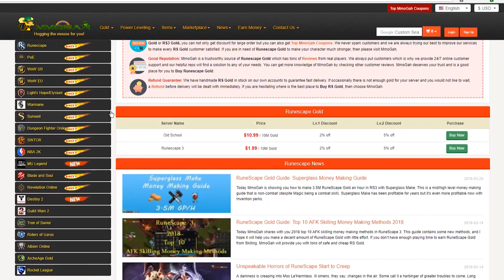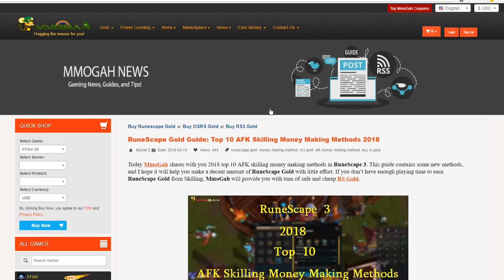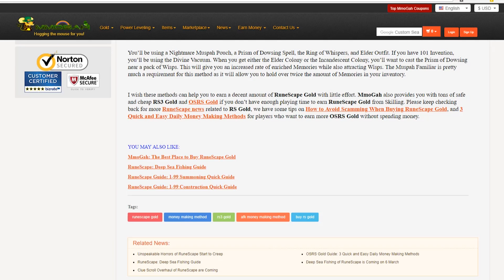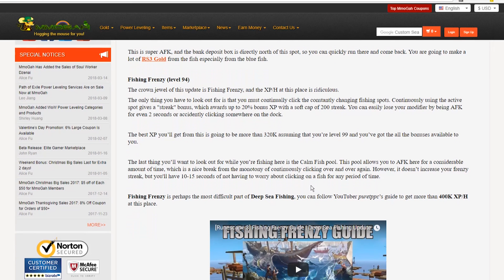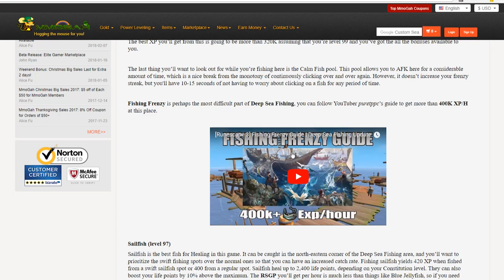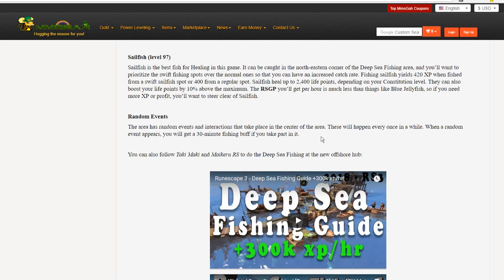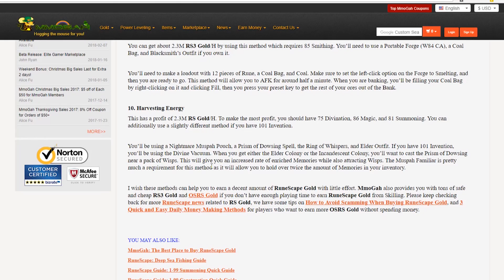A Gold Seller Stole MY Content!